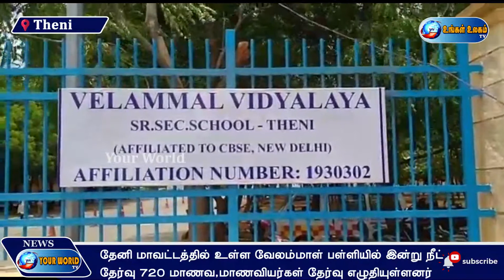தேனி மாவட்டத்தில் உள்ள வேலம்மாள் பள்ளியில் நீட்தேர்வு 720 மாணவ,மாணவியர்கள் தேர்வு எழுதியுள்ளனர்.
தேனி மாவட்டத்தில் உள்ள வேலம்மாள் பள்ளியில்  நீட்
தேர்வு 720 மாணவ,மாணவியர்கள் தேர்வு எழுதியுள்ளனர்